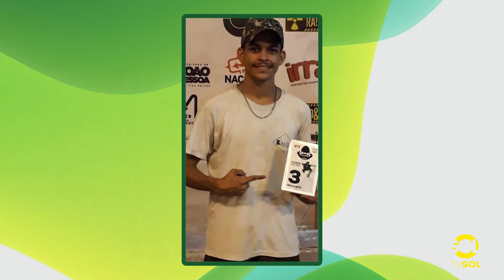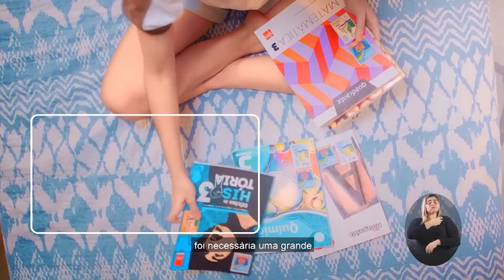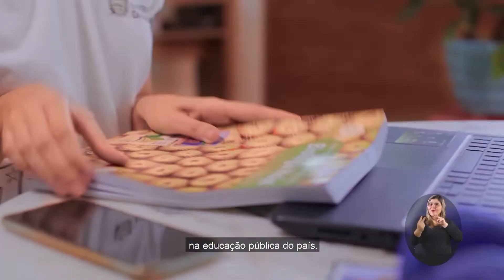PRÁTICA DO SKATE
Skate ganha novos adeptos em Patos após virar modalidade olímpica